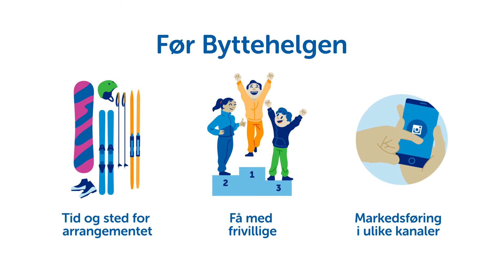Slik arrangerer du Byttehelgen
I november inviterer idrettsklubber over hele landet til bruktmarkeder der folk kan kjøpe og selge brukt skiutstyr. Velkommen til Byttehelgen!